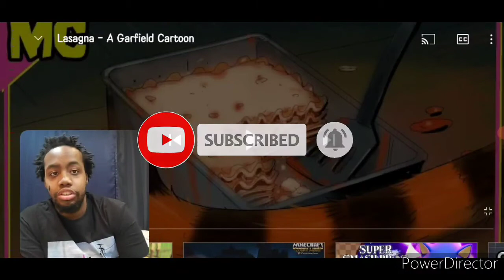Lasagna - A Garfield Cartoon | Reaction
MeatCanyon Lasagna a Garfield Cartoon Reaction